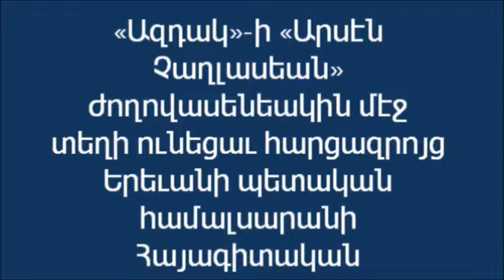Հարցազրոյց Վահրամ Պետրոսեանի Հետ